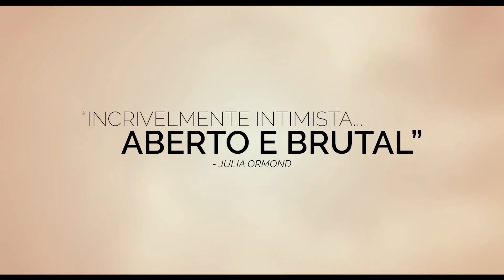Graça e Coragem 2021 Trailer Oficial Legendado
Graça e Coragem 2021
Trailer oficial legendado em português Br.
Direção: Sebastian Siegel.
Elenco: Mena Suvari, Stuart Townsend, Frances Fisher

A história de coragem, transcendência e amor eterno de Treya e Ken Wilber, narrada no livro aclamado mundialmente, Grace and Grit.